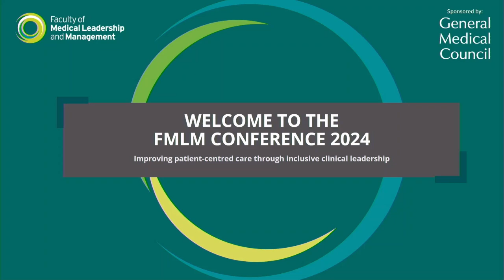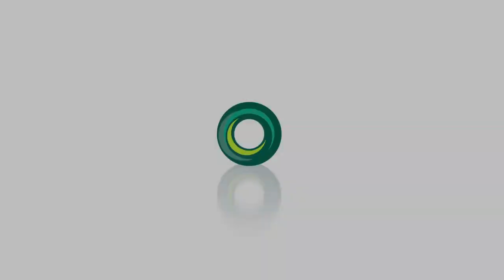The FMLM Conference 2024